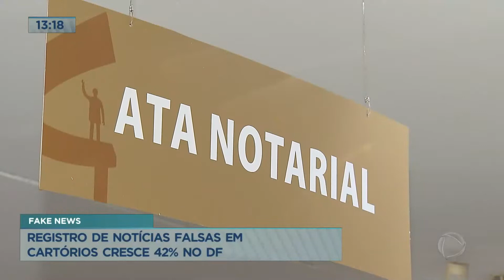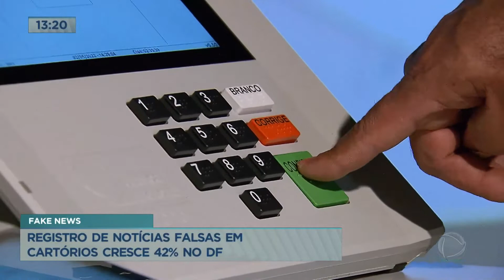Registro de notícias falsas em cartórios cresce 42% no DF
A procura pelo serviço de denúncias de notícias falsas cresceu 42% no DF e 14% no Brasil.